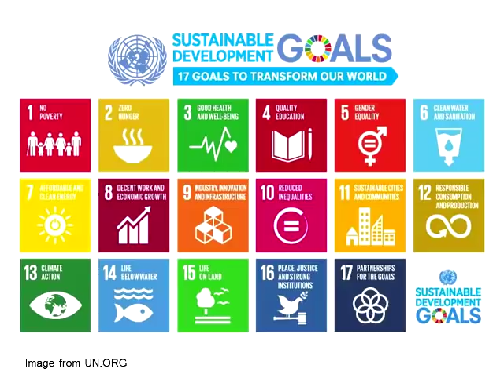Diplomacy and the City | Stacy Danika Alcantara | TEDxSillimanU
After living and travelling to some of the world’s most influential cities, career diplomat Stacy Danika Alcantara became fascinated with the role that cities play in shaping global affairs. She realized that as cities grow in influence and power, it is high time for cities to create their own foreign policy, to take a seat at the global negotiation table, and to play a leading role in shaping the future humanity aspires for. Stacy Danika Alcantara is a career diplomat from the Office of Public Diplomacy of the Department of Foreign Affairs. She is passionate about telling the story of the Philippines to the world and has spearheaded and developed innovative projects in the public and media affairs division. Prior to joining the DFA, Stacy worked for major multinational corporations such as Unilever and Mondelez. She holds a bachelor's degree in Mass Communication from Silliman University (graduating Summa cum Laude) and has earned graduate credits in Social Psychology from the University of San Carlos and negotiation, world politics, and trade from the Geneva School of Diplomacy. In the last 2013 and 2014 Foreign Service Officer's Exam, she ranked first in her batch. In 2009, she was one of the Ten Outstanding Students of the Philippines. Stacy is passionate about travel, photography, fashion, and politics--in that order. This talk was given at a TEDx event using the TED conference format but independently organized by a local community.